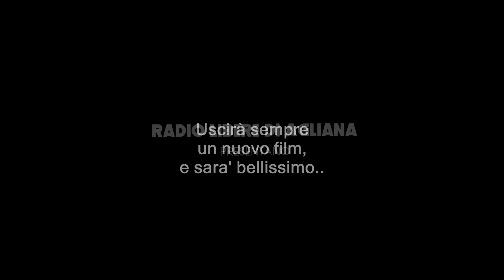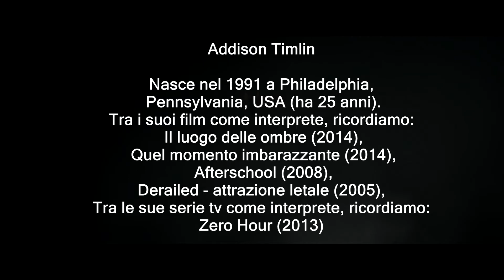FALLEN - BreakMOVIE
RUBRICA DI CINEMA